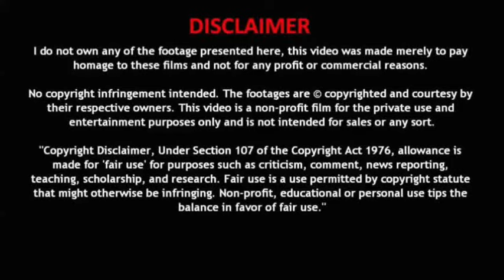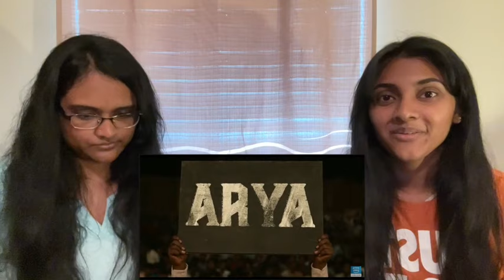Sarpatta Parambarai - Official Trailer (Tamil) | Amazon Prime Video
Sarpatta Parambai Official Trailer

Starring: Arya, Kalaiyarasan, Pasupathi, Dushara, John Kokken, Santhosh Pratap, Shabeer Kallarakkal, Johnn Vijay, Kali Venkat, Muthukumar & others

World Premiere - July 22 only on Amazon Prime Video

Cinematographer : Murali.G
Music Director : Santhosh Narayanan
Editor : Selva RK
Art Director : Tha. Ramalingam
Sound Designer : Anthony B Jayaruban
Co Writer : Thamizh Prabha
Stunts : Anbariv
Lyricists : Kabilan, Arivu, Madras Miran
Choreographer : Sandy
Costume Designers : Aegan, M. Mohammed Subier
Stills : R.S.Raja
VFX: Harihara Suthan (Lorven Studios)
Colourist : Prasad Somasekar
DI Line Producer : Krishna Rao
PRO : R.Kumaresan, Guna
Make Up : D. Dasarathan
Publicity Design: Kabilan
Production Executive : S.Sivakumar
Production Manager : S. Barath, G. Kamaraj, D. Harihara Sudhan, Rupesh
Produced By Shanmugam Dhakshanraj